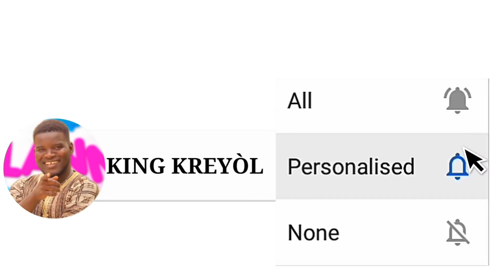LANMOU POSIB (AN'N FON TI KOZE AK ATIS YO__EPIZÒD 4 MAYKO)